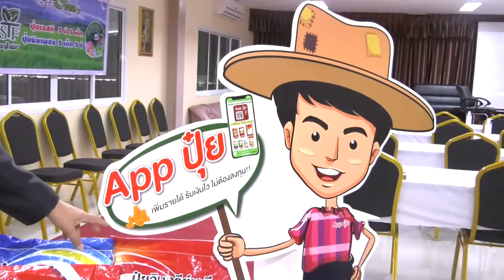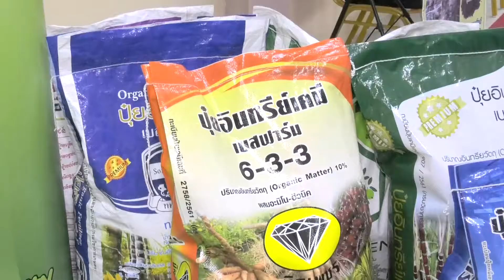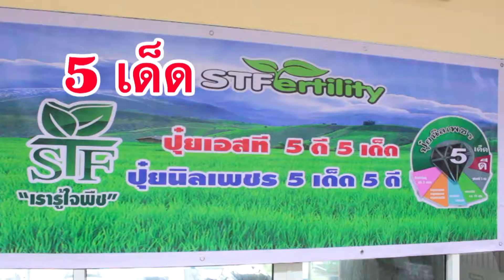การทำลายล้างกับการสร้างสรรค์เดินคู่กันตลอดปุ๋ยก็หนีไม่พ้นบางเลนนครปฐมนะข่าวดี๊ดีกับพี่คำรณ63-11-10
การทำลายล้างกับการสร้างสรรค์
เดินควบคู่กันตลอดเวลา
วงการปุ๋ยก็หนีไม่พ้นวงจรนี้
อ.บางเลน จ.นครปฐมนะ จะบอกให้

ติดตามได้ในช่วงรายการ เกษตรบ้านทุ่ง
ทางช่อง 5 วันอังคารที่ 10 พฤศจิกายน 2563 เวลาประมาณ 17.45 น.